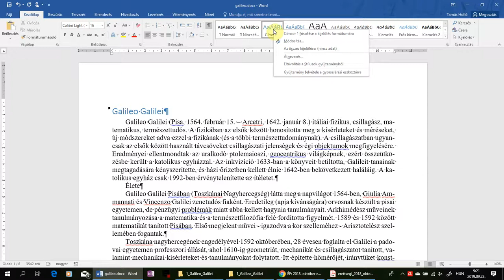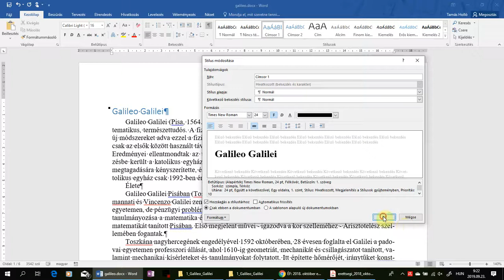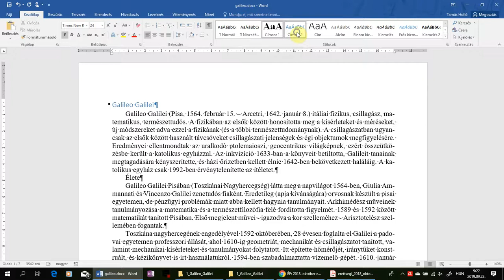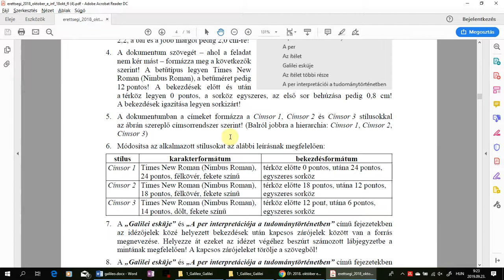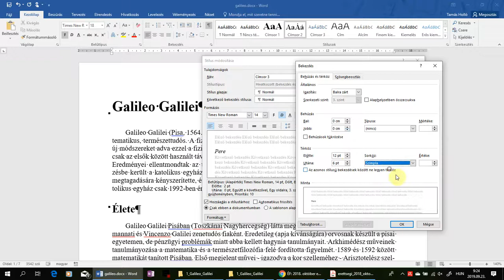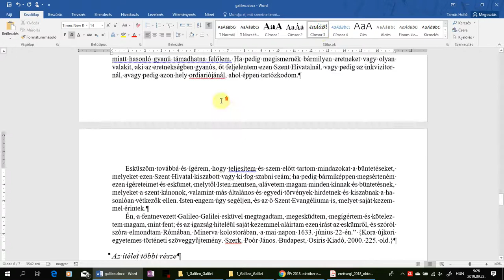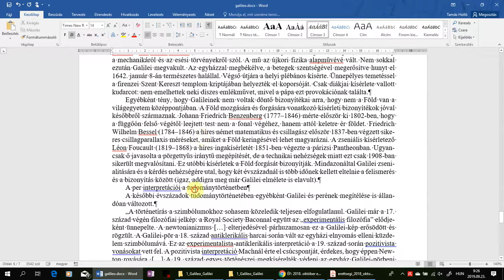05-06. Címsorok módosítása, használata - 2018. október emelt szövegszerkesztés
5. A dokumentumban a címeket formázza a Címsor 1, Címsor 2 és Címsor 3 stílusokkal az ábrán szereplő címsorrendszer szerint! (Balról jobbra a hierarchia: Címsor 1, Címsor 2, Címsor 3)
6. Módosítsa az alkalmazott stílusokat az alábbi leírásnak megfelelően:
Címsor 1 Times New Roman (Nimbus Roman), 24 pontos, félkövér, fekete színű térköz előtte 0 pontos, utána 24 pontos, egyszeres sorköz
Címsor 2 Times New Roman (Nimbus Roman), 18 pontos, félkövér, fekete színű térköz előtte 18 pontos, utána 12 pontos, egyszeres sorköz
Címsor 3 Times New Roman (Nimbus Roman), 14 pontos, dőlt, fekete színű térköz előtte 12 pont, utána 6 pontos, egyszeres sorköz